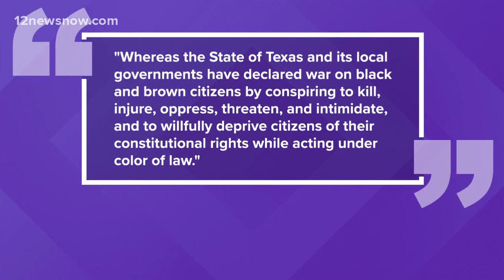Texas councilman calls for "Black State of Emergency"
McKinney, TX Councilman La'Shadion Shemwell called for a "Black State of Emergency" after Botham Jean and Atatiana Jefferson were killed in their homes by officers.